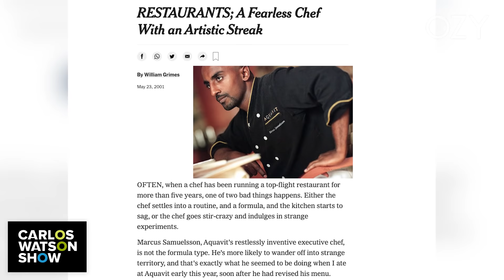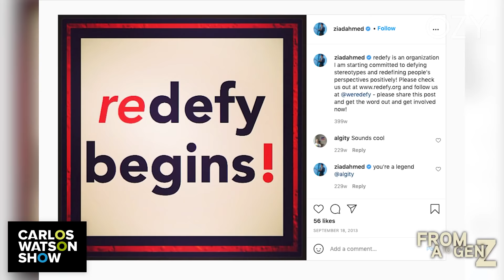Marcus Samuelsson Cooks Tuna and Talks Black Lives Matter in the Kitchen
Marcus Samuelsson is so much more than just a celebrity chef. He’s a community-minded global citizen making real change with his restaurants. Today, the acclaimed chef gives a cooking demonstration (Cuban-coffee tuna tataki, anyone?) plus talks about elevating the voices of Black chefs and his struggles with identity. What’s his secret weapon in the kitchen? Watch now to find out.